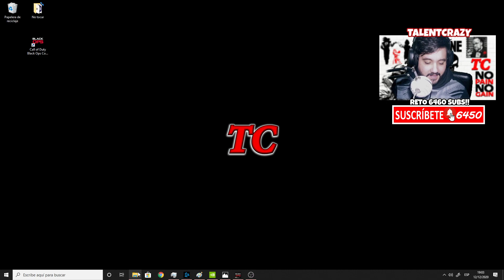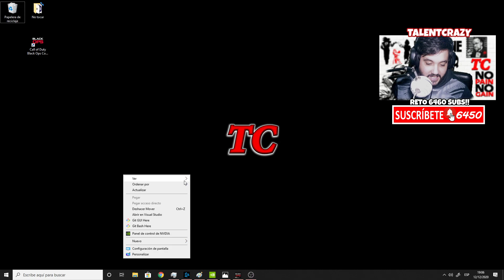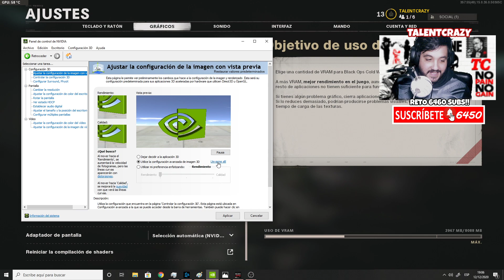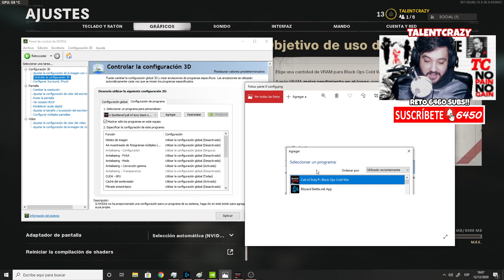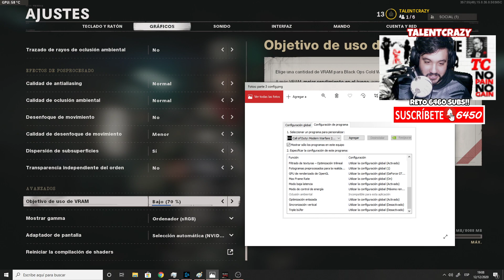Cómo MEJORAR los FPS de WARZONE en COD BLACK OPS COLD WAR 😎 Quitar LAG con TRUCO de USO de VRAM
► ¡Donaciones!